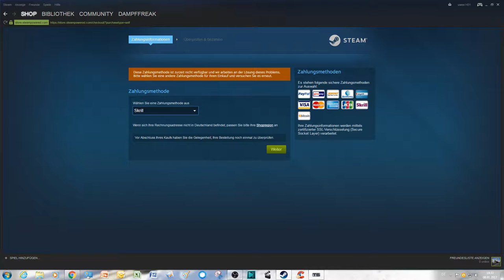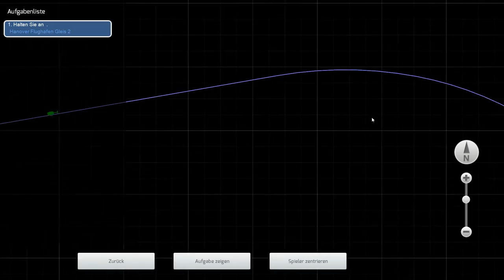Volldampf mit neuer Lok, Tests, Probleme./Train Simulator 2017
Es ist ein neues Jahr angebrochen und deshalb wünsche ich allen noch ein frohes neues Jahr!

So ein Jahreswechsel bringt  viel  neues mit sich und deshalb fahren wir  eine neue Lok, geben volldampf und testen sie ein wenig. Leider bringt das neue Jahr  auch  ein Problem mit sich, bei  dem ich eure Hilfe benötige. (Hilfestellungen in die Kommentare. danke:)